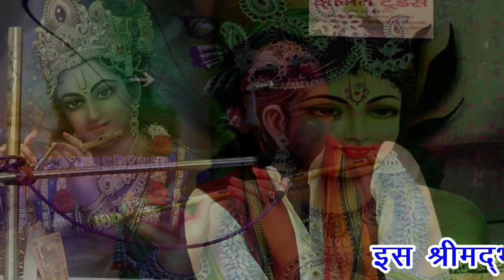किस तरह सौरभ शास्त्री ने जिला कासगंज में बजाया डंका देखिये इस वीडियो में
REC BY RV STUDIO BUTHER BHARTHANA ETAWAH-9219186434 Copyright Disclaimer Under Section 107 of the Copyright Act 1976, allowance is made for "fair use" for purposes such as criticism, comment, news re- porting, teaching, scholarship, and research.